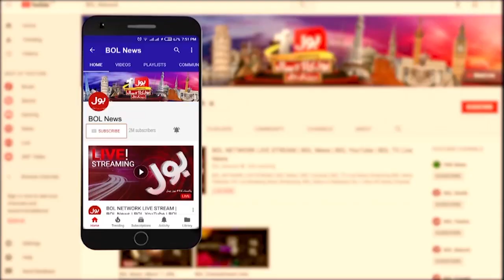Fazal-ur-Rehman Big Statement | Supreme Court vs Imported Govt | Breaking News